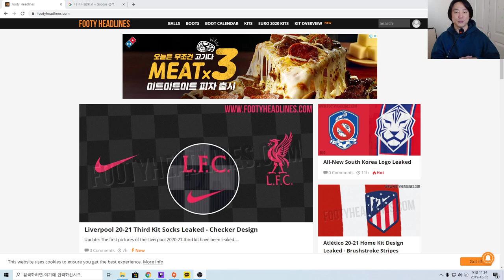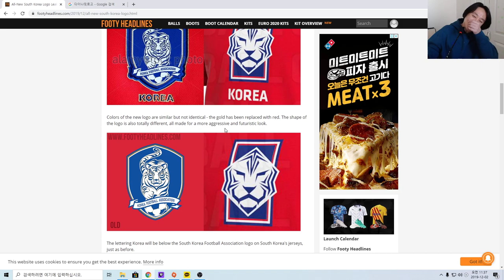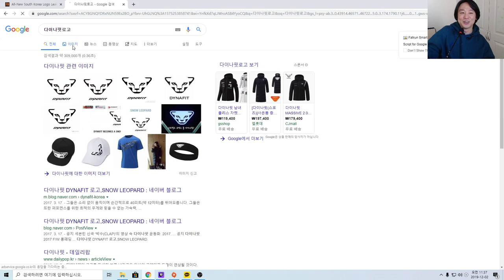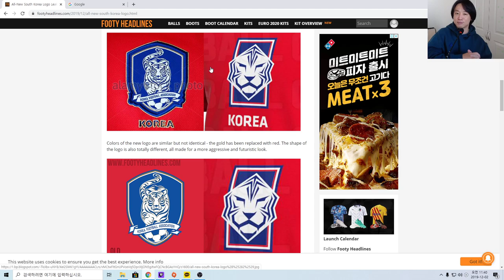국대 엠블렘이 바뀝니다.!!- 나이키 대표팀 로고변경